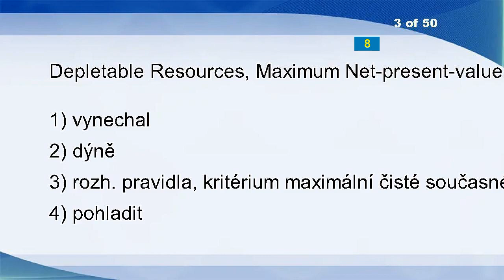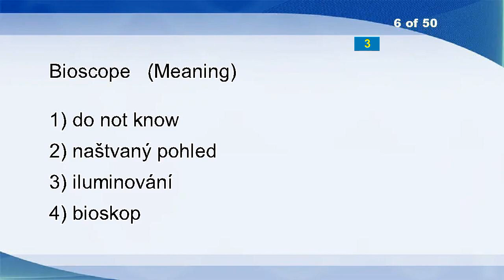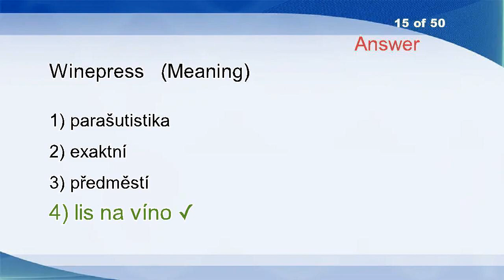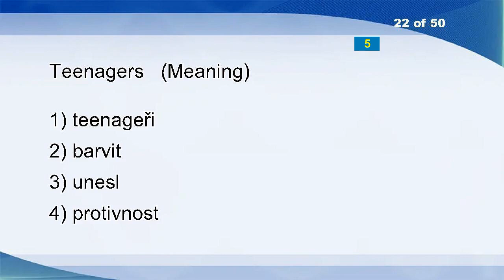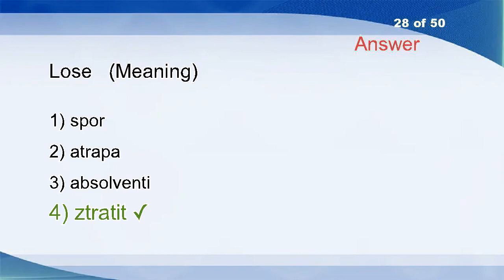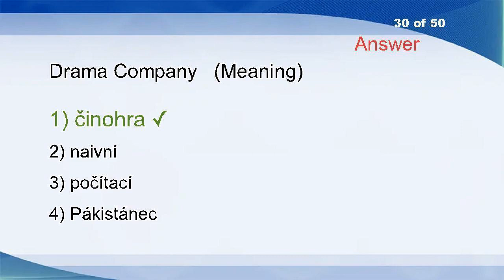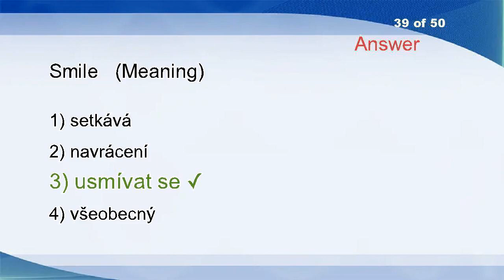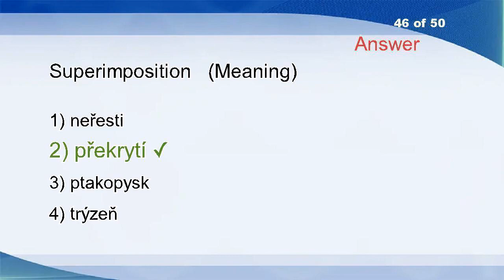English Czech Vocabulary Word Power Test 892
Telecaster
Disillusion
Depletable Resources, Maximum Net-present-value Criterion.
Journal
Jaw-bone
Bioscope
Aficionado
Compressive
Unfading
Praguer
Outcry
Suggest
Acrylic Paint
All The World's A Stage
Winepress
Benzonitrile
Persulphide
Relieved
Remount
Fob
Pad
Teenagers
Death Warrant
Helvetic
Guide
Grounds
Falls
Lose
Assize
Drama Company
Nab
Regulation System
Stability
Placidity
Full
Incalculable
Youths
Spindrift
Smile
Accessories
Diploid
Channel
Y
Pail
Admissible Irrigated Slope Gradient
Superimposition
Tofu
Loath
Bagful
Behave